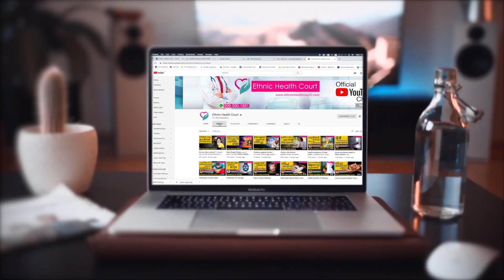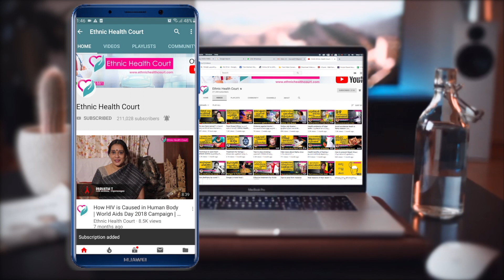കുട്ടികൾ മുതൽ മുതിർന്നവരിൽ വരെ കണ്ടുവരുന്ന മൂത്രത്തിലെ രക്തസ്രാവം | തിരിച്ചറിയാം.!!!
മൂത്രത്തിൽ രക്തംകാണാനുള്ള കാരണങ്ങൾ പലതാണെങ്കിലും മൂത്രാശയത്തിൽ വരാൻ സാധ്യതയുള്ള അർബുദങ്ങൾ ഇതിനൊരു പ്രധാന കാരണമാണ്‌. മൂത്രസഞ്ചിയിലും വൃക്കയിലും വരുന്ന അർബുദങ്ങൾ ഈ ലക്ഷണം ഉണ്ടാക്കാം.

ഇതേക്കുറിച്ച് കിംസ് ഹോസ്പിറ്റലിലെ ഡോക്ടർ ശ്യാം വിശദീകരിക്കുന്നു. ഈ വിലപ്പെട്ട അറിവ് നിങ്ങൾക്കും നിങ്ങളുടെ സുഹൃത്തുക്കൾക്കും ഉപകാരപ്പെടട്ടെ.!!

Hematuria is the medical term for blood in your urine.
Several different conditions and diseases can cause hematuria. These include infections, kidney disease, cancer, and rare blood disorders. The blood may be visible or in such small quantities that it can’t be seen with the naked eye. Any blood in the urine can be a sign of a serious health problem, even if it happens only once. Ignoring hematuria can lead to the worsening of serious conditions like cancer and kidney disease, so you should talk to your doctor as soon as possible.

bleeding urine infection,
bleeding in urine during pregnancy,
bleeding blood from urine,
bleeding with urine causes
why bleeding in urine